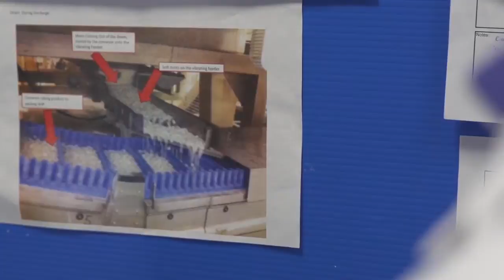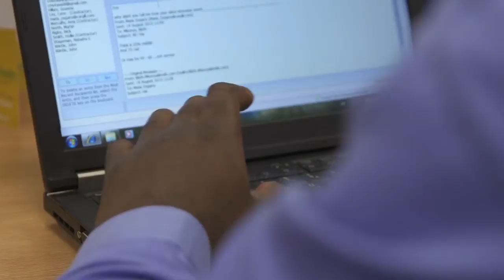Mondelez International – MEng Food Engineering student work placement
Blyth Mkonya describes his work placement experience at Mondelez International, as part of his MEng Food Engineering degree at Sheffield Hallam University. View course prospectus